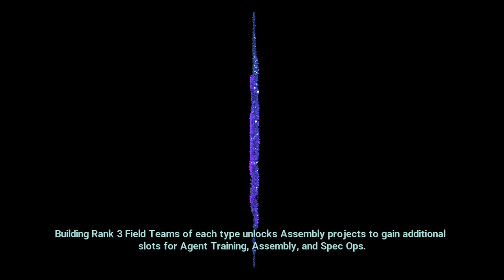XCOM Chimera Squad Expert Difficulty - The Gray Pheonix package mission - Breach mechanic highlight